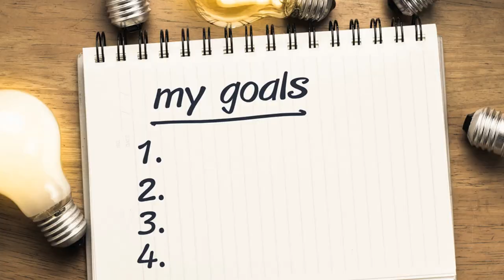7 Game Changing Habits for Success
Unlock success with these 7 game-changing habits! 🚀 Whether you're an entrepreneur, student, or professional, adopting these powerful habits will propel you towards your goals. From time management to positive mindset shifts, discover the keys to reaching new heights in your personal and professional life. Ready to level up? Watch now and start your journey to success! 💪🔑